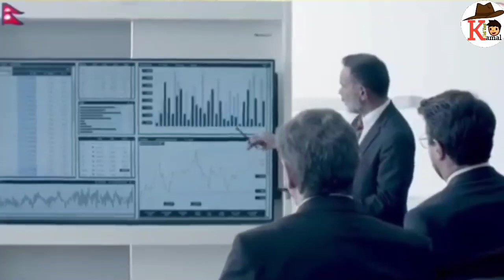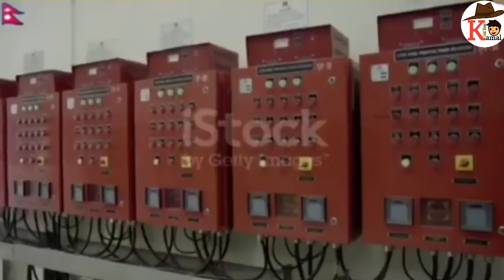Nepal have success big deal with india ! Nepal make economic boosters plan with india ! Nepal facts